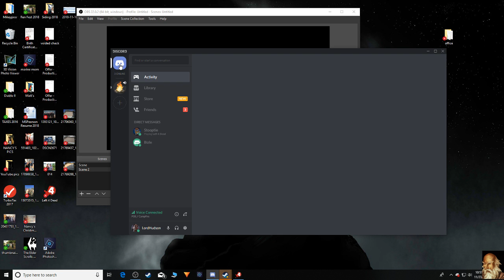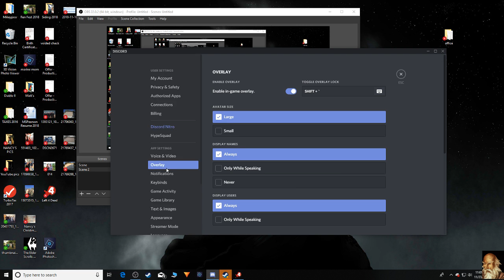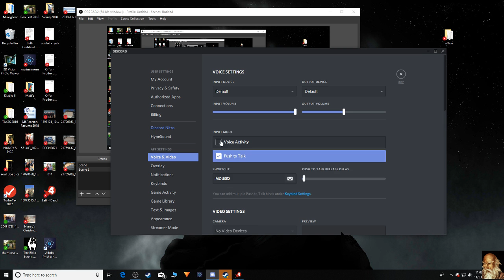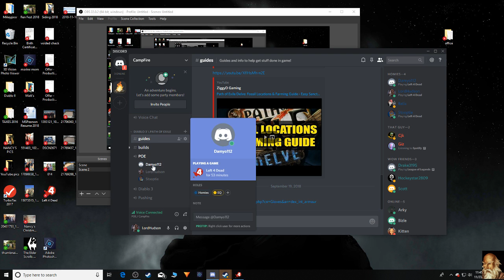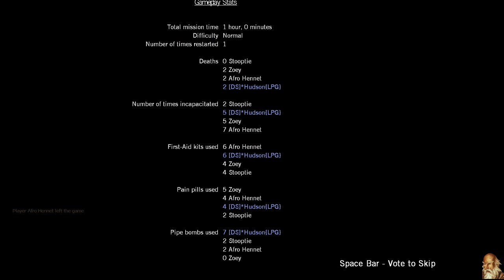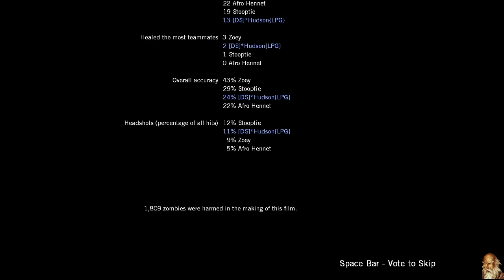Left 4 Dead 3 Man Multiplayer - No Mercy! Afro Hennet + Stooptie.